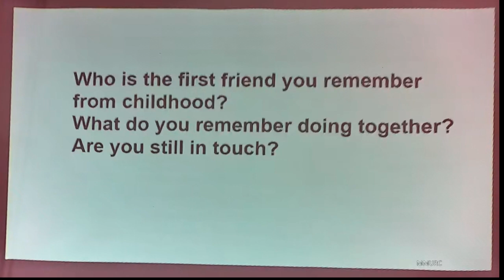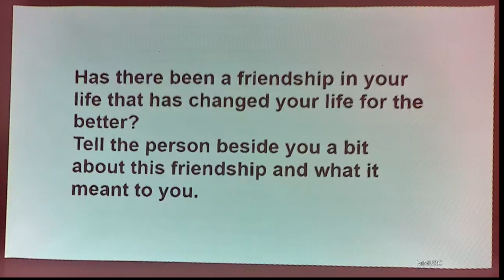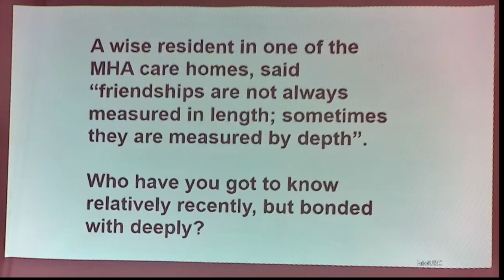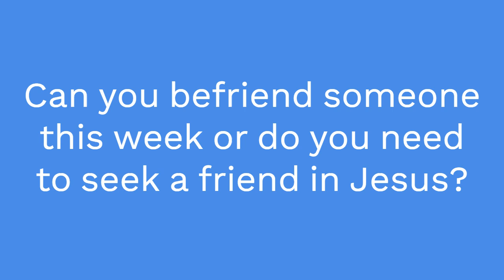Sunday Worship Fusion Service 30th June 2024 led by Streams of Worship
Edited video of Sunday Worship Fusion Service 30th June 2024 led by Streams of Worship featuring Tom Pilkington and Phil Fearn.  Photo by Vija Rindo Pratama on Pexels.